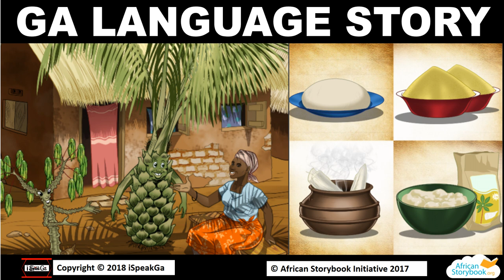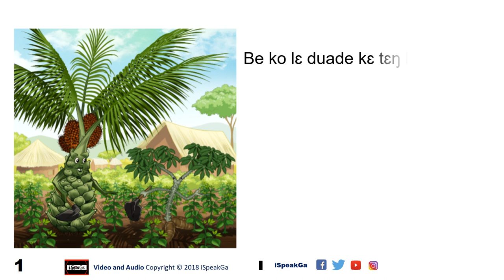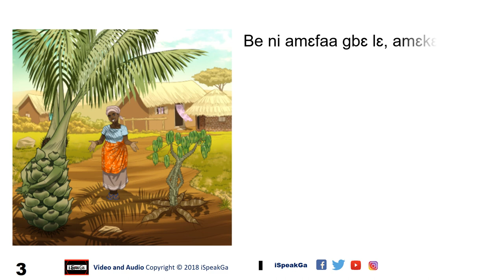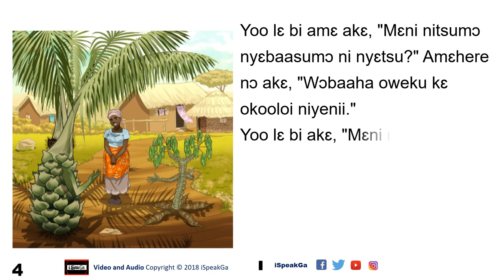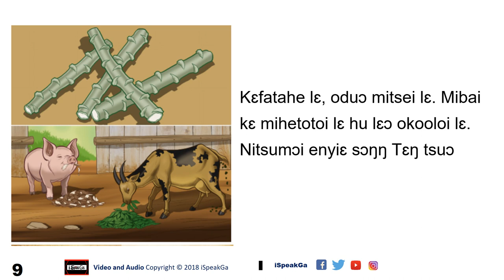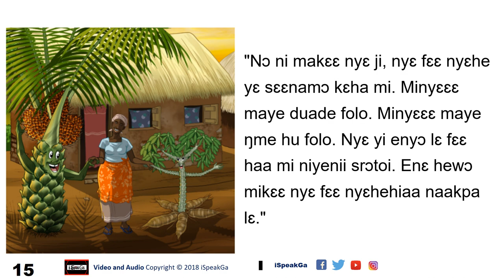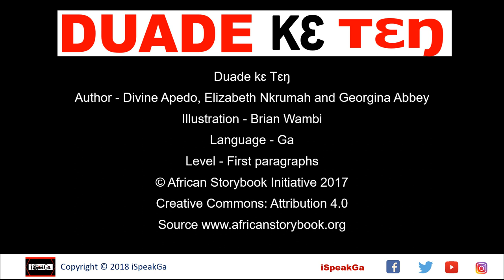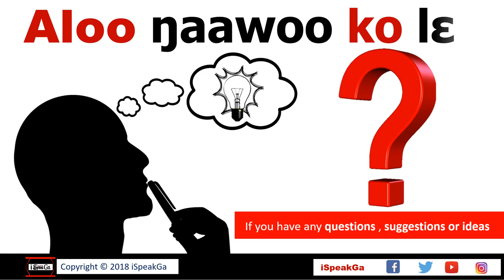Ga Language Books and Stories | Ga Language Lessons and Learning Tutorials | Ga Language Storybooks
Ga Languge Lessons, Ga Books and Ga Stories Series | Reading Storybooks in Ga Language Lessons and Learning Tutorials.
This Ga Language Series is a Ga Language Lessons and Stories Learning and Promoting the Ghanaian Language Ga. Learn, Speak, Read, and Write the Ghanaian Ga Language (Gã Wiemᴐ). This is a special Ga Language Learning Tutorial video - Reading Ga Language Story from the African Storybook Initiative Ga Language Book entitled Duade kԑ Tԑŋ written by Divine Apedo, Elizabeth NKruma and Georgina Abbey.

This is a special series to promote reading in the Ghanaian Ga Language. This video is useful for everyone especially those who are learning to speak Ga, those who speak Ga already, and everyone who loves the Ga language in one way or another.

Join Ga Language Teacher, Poet, Orator and motivational speaker, Ezekiel Adokwei Johnson for this wonderful Ga Language Stories Reading Project on iSpeakGa as he presents the first episode of this series. Read a Ga Language Storybook with us on this series.

The Series is focused on Gã Language Stories, Gã Language Storybooks, and Gã Language Books Series – Gã Adesai, Gã Adesa Woji, Kɛ Woji Srᴐtoi yɛ Gã Mli.

On I SPEAK GA, we help you learn how to speak Ga, how to Read Ga, how to write Ga, Learn, Share, and enjoy the Ghanaian Ga Language.
iSpeakGa produces Quality Ga Language content for all to help you to learn to read and write Ga, speak Ga, enjoy Ga and share the rich and beautiful Ghanaian Ga language with others.

We also want to hear your wonderful thoughts on this video so kindly leave a comment too. We would really appreciate it.

We want you to be part of this project. If you know a Ga Language Storybook that you would like us to read, I would be extremely grateful if you could kindly recommend that Ga Language storybook so we can start working on it.

If you have any questions, ideas, and suggestions, please do well to get in touch. We would be very happy to hear your ideas and suggestions. We would also be very happy to answer your questions if you have any.

ACKNOWLEDGMENTS

BOOK CREDITS
Duade kԑ Tԑŋ
Author - Divine Apedo, Elizabeth Nkrumah and Georgina Abbey
Illustration - Brian Wambi
Language - Ga
Level - First paragraphs

ADAPTED BY
@iSpeakGa - I SPEAK GA and HV MEdia Consult.

NARRATOR
Ezekiel Adokwei Johnson

VIDEO PRODUCTION
HV Media Consult